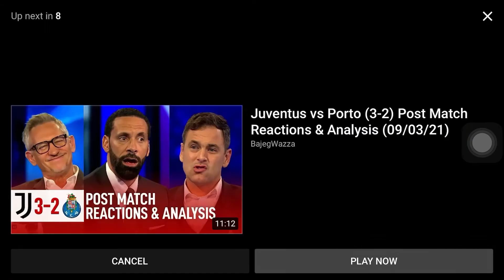ASANTE KOTOKO SIGN TALENTED BRAZILIAN STRIKER